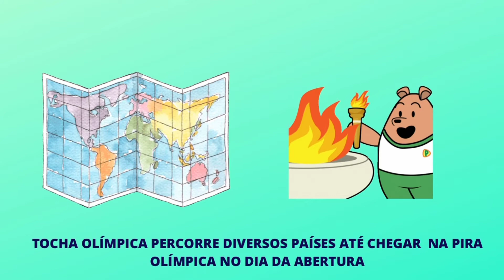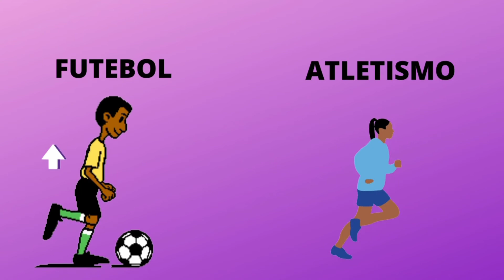História das Olimpíadas | Jogos olímpicos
Quer atividades complementares para enriquecer as suas aulas? Temos mais de 400 atividades, Clica no link e siga a gente no Insta.

Neste vídeo vamos falar sobre a origem das olimpíadas, símbolos e onde está acontecendo.
Ah e também sobre algumas modalidades esportivas.
Olimpíadas de Tokyo